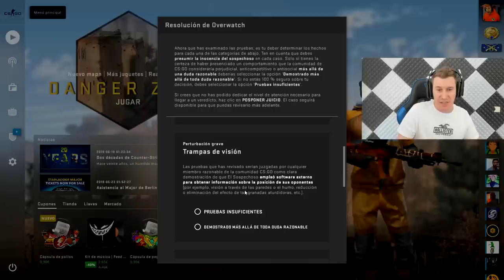UNOS NOOBS REPORTAN A UN PRO POR ENVIDIA